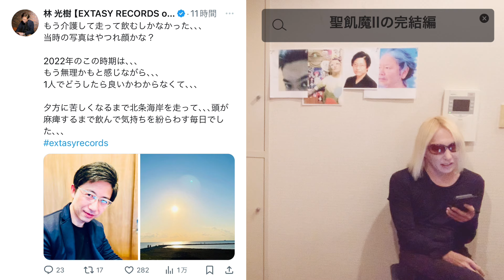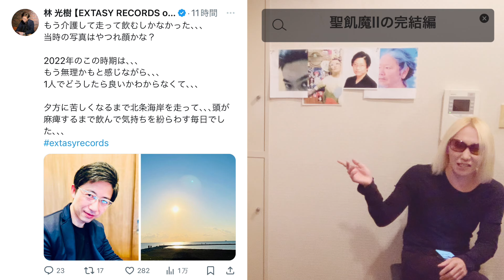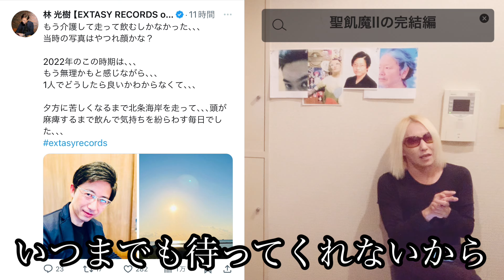聖飢魔IIの完結編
今回のタイトルは聖飢魔IIの完結編にしました！
聖飢魔IIを3本の動画にまとめて、今回で終わりになります。気になる方は動画をご覧ください。